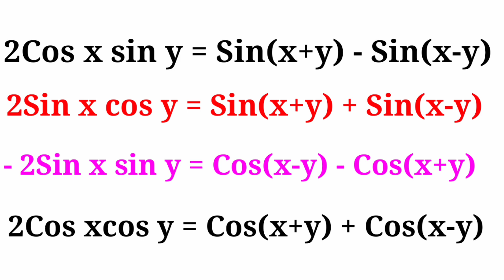Learn easily formula of trigonometry ne trick 🤪